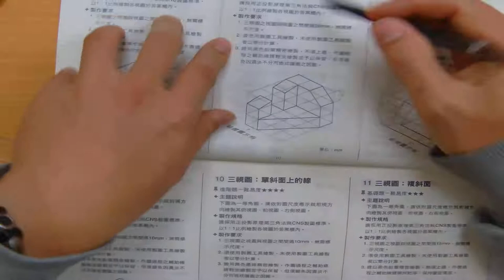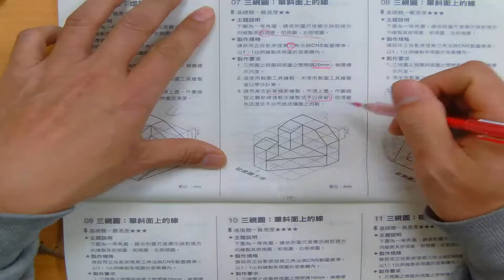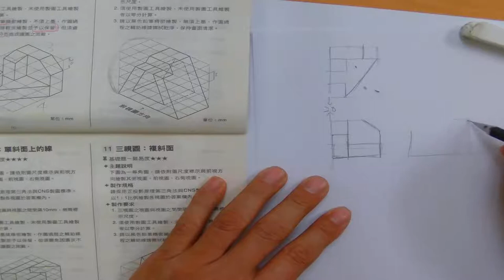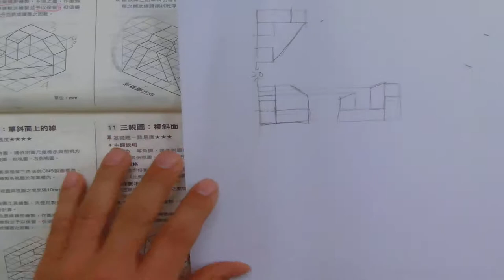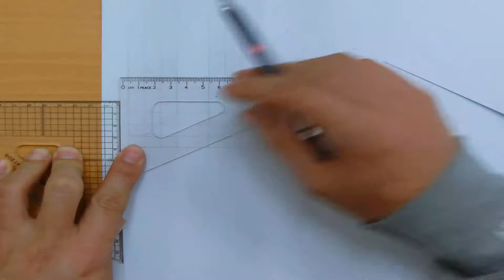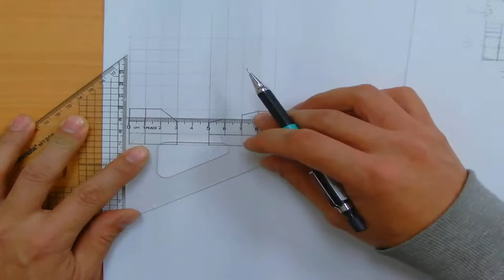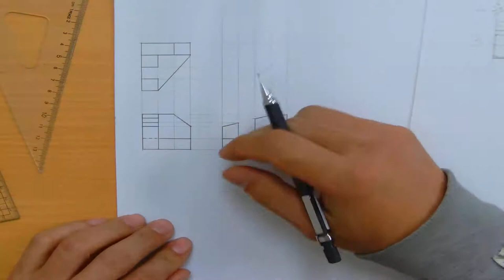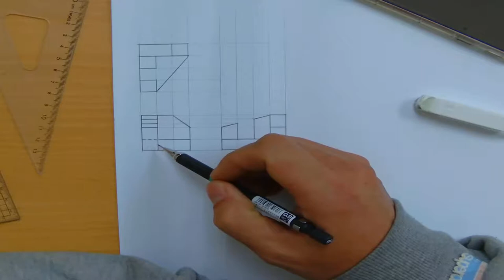圖學天王 龍騰基礎圖學解題大全第二單元第07題